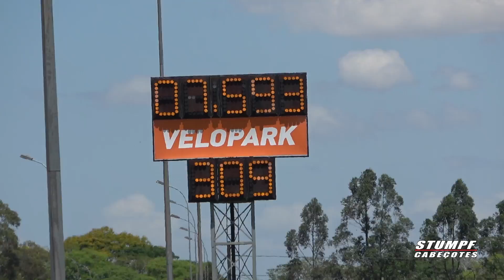RECORDE MUNDIAL - VW TRAÇÃO DIANTEIRA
Constante nos 7S já na estreia em 402m, - GOL G6 2.0 16v TURBO, projeto NOVO com motor transversal - Turbo GIGANTE GTX45, Fueltech FT600 e pistões AFP - Carro que é laboratório para a Sapinho Câmbios - CONFIRA O RECORDE MUNDIAL para VW com Tração Dianteira - veja os detalhes do carro clique no

LARGA O LIKE  👍

💲💲💲---VISITE---💲💲💲